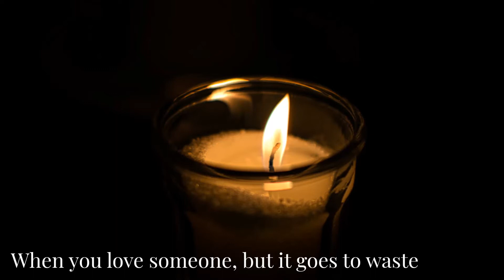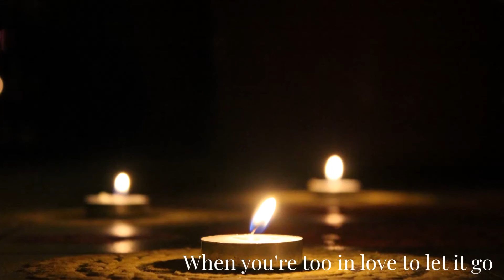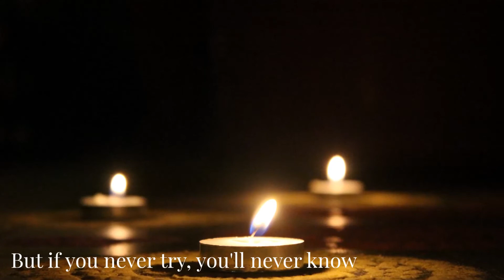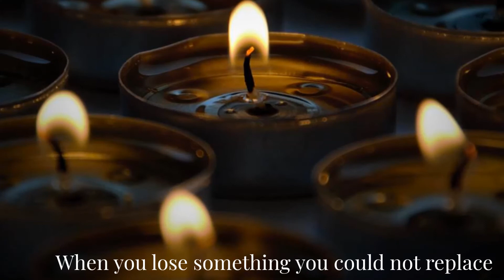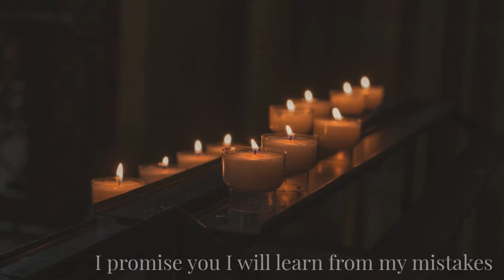FIX YOU | Coldplay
FIX YOU

Words & Music by GUY BERRYMAN, JON BUCKLAND, CHRIS MARTIN & WILL CHAMPION
Performed by COLDPLAY